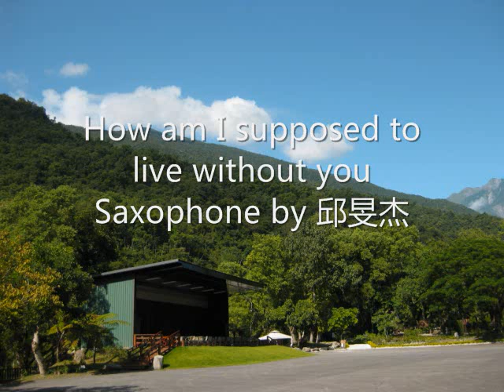Sax: How am I supposed to live without you